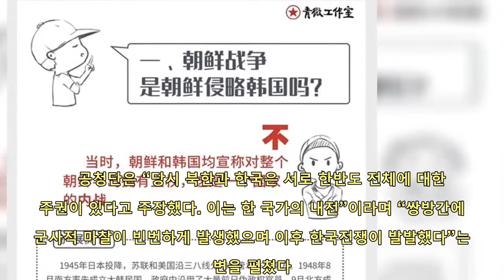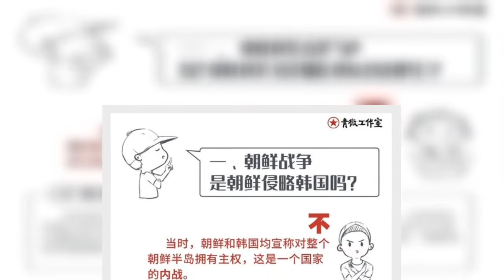‘한국전쟁은 내전’ 中 주장에…외교부 “北 남침, 역사적 사실” | 핫뉴스 24 시간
핫뉴스 24 시간,Aktualności#‘한국전쟁은내전’中주장에…외교부“北남침역사적사실”,